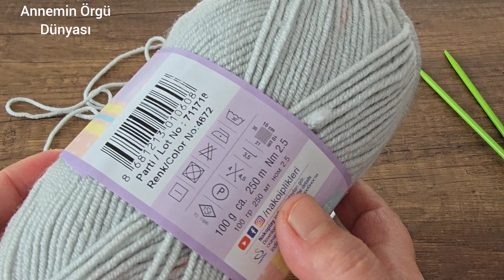Yine Süper 🎉 Yelek, Şal, Hırka, Bluz İçin Kolay Örgü Modeli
Çok kolay ve güzel örgü modeli ✔️ knitting